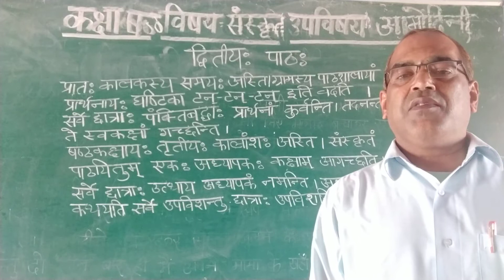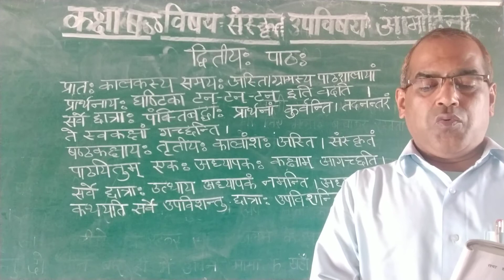class 6th sanskrit part2